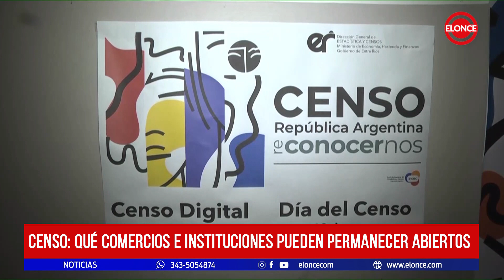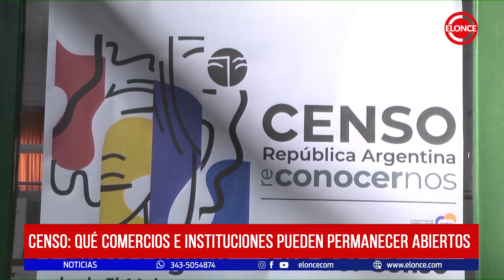Censo: Qué comercios e instituciones pueden permanecer abiertos